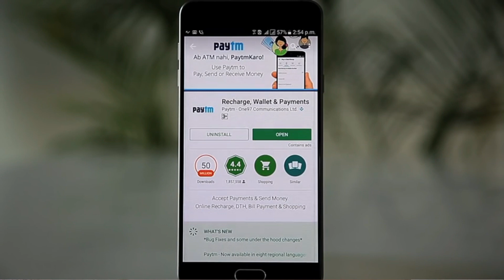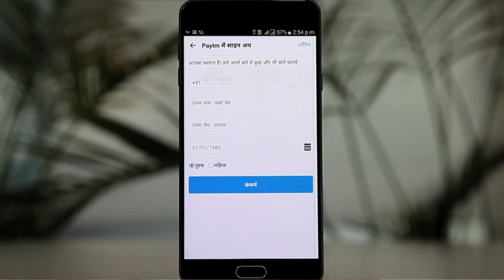How to transfer money from credit card to saving account 0% fee || Shubham sharma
Download Sacred games S2 All episodes and all-new movies online.

Reliance Finally launch Jio GigaFiber || Watch Everything you need to know  || Shubham Sharma

My new tool 🔥 ¦¦ Digitek 3 AXIS Gimble Stabilizer for smartphone ¦¦ Unboxing and first look

🔥Club factory se shopping krne se pehele jaan le ye baate//Essential things to know before shopping

Jai Hind.